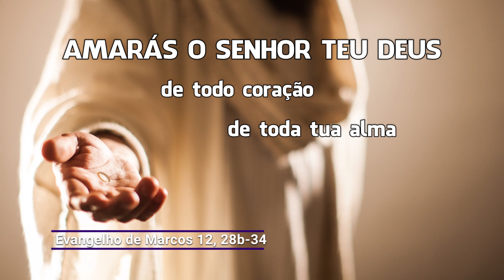O Evangelho do dia 20-03-2020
O bispo de Paranavaí, Dom Mário Spaki, comenta o Evangelho de Mateus 12,28-34.
Um escriba perguntou a Jesus: de todos os mandamentos qual é o mais importante? Jesus respondeu: Amarás o Senhor teu Deus de todo coração, de toda tua alma, de todo teu entendimento e com toda tua força. O segundo é amar o teu próximo como a ti mesmo!

Para ser santo ou santa onde você reside, na idade que você tem, nas exatas condições em que se encontra, basta fixar estas poucas palavras de Jesus no seu coração e vivê-las com intensidade. Como por um encanto você veria também seus problemas se resolverem. E a alegria tomaria conta de todo o teu ser.